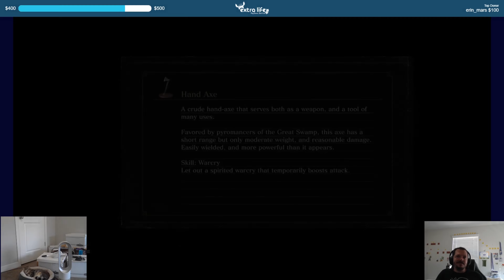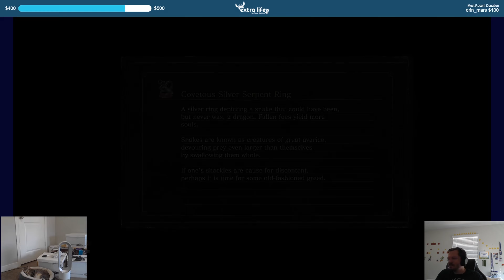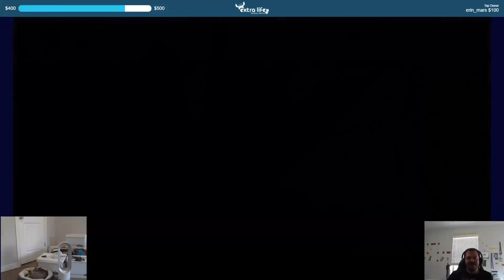Let's Stream Dark Souls III Part 7 Taking A Vordt Pounding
Started to play Dark Souls III as part of a charity stream, and hit a goal to eventually do a full playthrough!

I like to think I'm terrible at Dark Souls (at least according to my playthrough of the first two games), so this is likely to be wild.